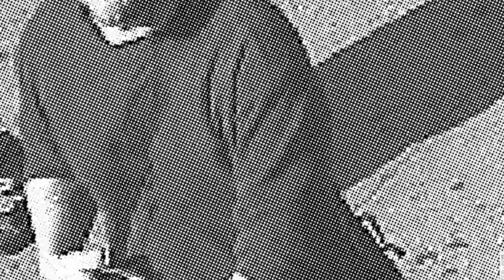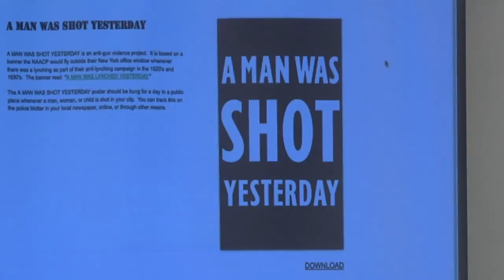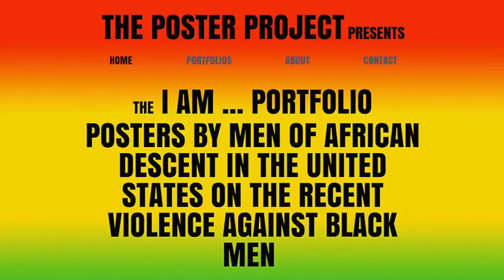Artist Talk: Louis Cameron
Multidisciplinary artist Louis Cameron is joined by CAM Executive Director Lisa Melandri to talk about his art practice.